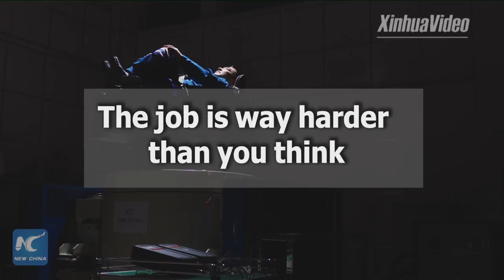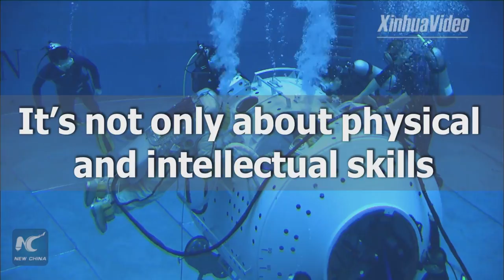The making of a Chinese astronaut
Countless people have dreamed of becoming an astronaut, but the job is way harder than we think. Flying space missions demands a rare combination of intellectual and physical skills, plus special personality traits. And what does it take to become a Chinese astronaut. Find out.